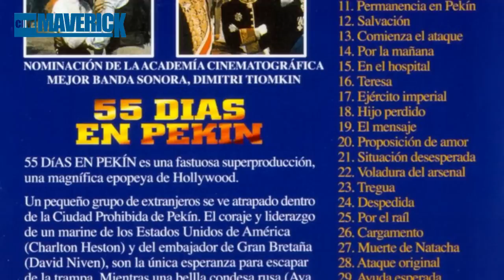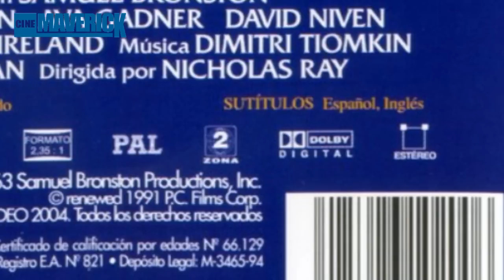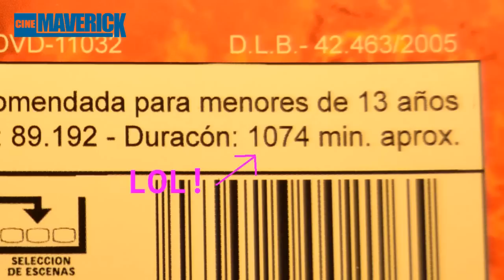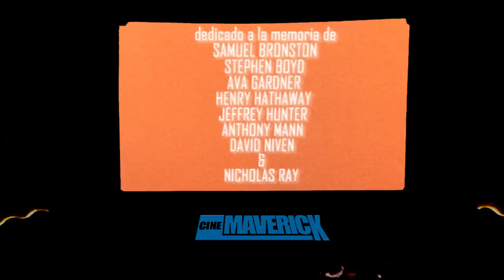3x16 Edición Especial Coleccionista: 55 días en Pekín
"55 días en Pekín" (1963) de Nicholas Ray
Distribuidora: Divisa Ediciones

presentador: David Díaz
productor: Juan Pérez
director, guionista & montador: David Díaz
producido por: P.L.C. Producciones & A.D.J. Proyectos Audiovisuales S.L.